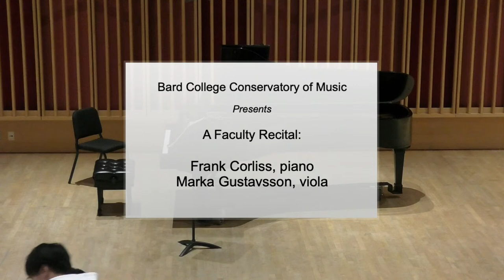Faculty Recital: Marka Gustavsson & Frank Corliss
October 9th, 2021 at 7:00PM

Streamed live from the László Z. Bitó '60 Conservatory Building